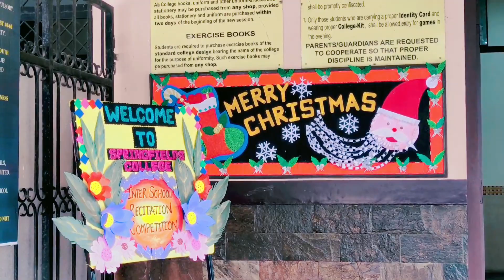मुझे जाना पड़ा रितिका और रितेश के स्कूल और भैया भाभी आए मुरादाबाद | Mrs.Nirmla Vlogs